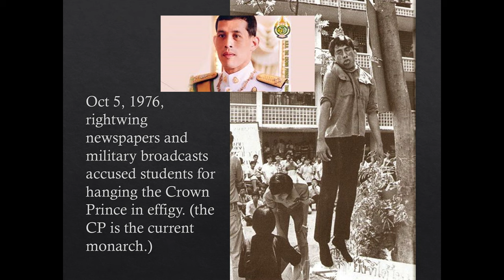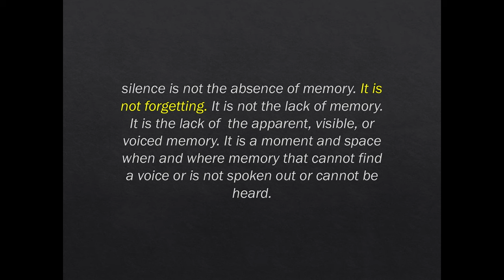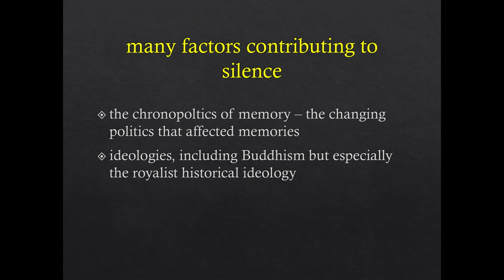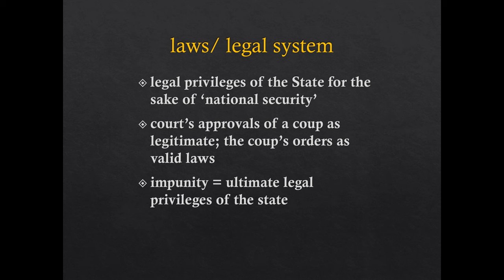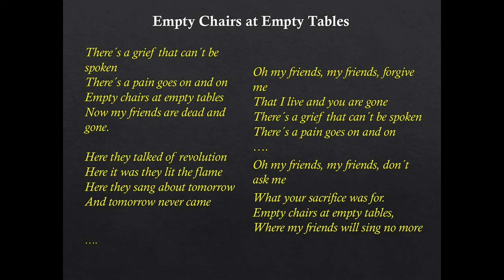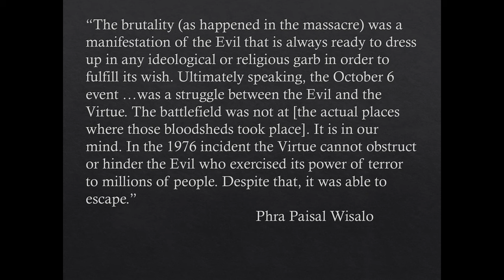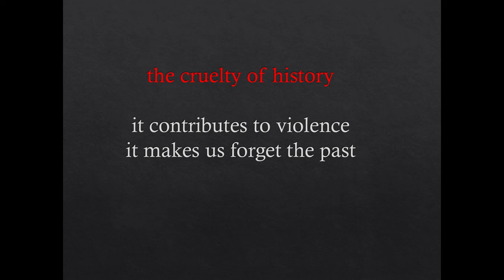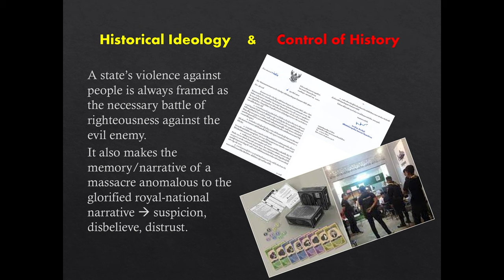Moments of Silence in Modern Thai History: The Unforgetting of October 6, 1976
Thongchai Winichakul is a world-famous Asianist whose work has won numerous prestigious awards and been translated into many languages. His writings are found on syllabi at top universities around the world. He actively publishes in both English and Thai, making him one of a very few public Southeast Asianist intellectuals publishing in a Southeast Asian language and English, giving his work a larger impact across Asia and the West. His latest work, Moments of Silence: The Unforgetting of the October 6, 1976, Massacre in Bangkok, focuses on challenging the culture of impunity, political violence, and weakness of the rule of law in modern Thailand and is vital to our times. It is extremely relevant not just for current crises in Southeast Asia, but for any liberal democracy the world over. It explores the silence around the 1976 Thammasat University massacre that killed over 40 students by Thai police, the military, and militias. This massacre was supported by and involved the Monarchy and Thai Buddhist Sangha (Order of Monks), thus rendering it unable to ever be prosecuted. Part of Thongchai’s work has been to explore the culture and ideology in Thailand that enables a powerful culture of impunity, especially at the intersection of Buddhism and politics. In this case, Buddhist notions of reconciliation and forgiveness are often employed to halt pursuit of justice in a legal setting but instead maintain a Thai cultural value of harmony that is abused by those in power. In the face of the decline of liberal democracy across Southeast Asia and beyond, with a major locus in Thailand since the 2006 and 2014 coups, Dr. Thonghchai’s talk informs us of the continuing need for human rights, rule of law, accountability, social justice, truth and legal recourse for victims of political violence, even from the highest levels of societies.